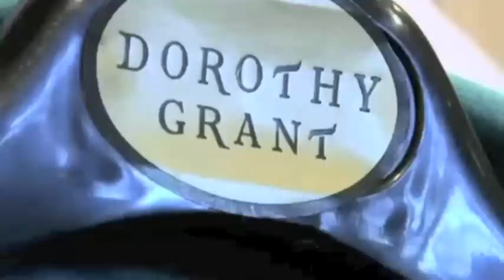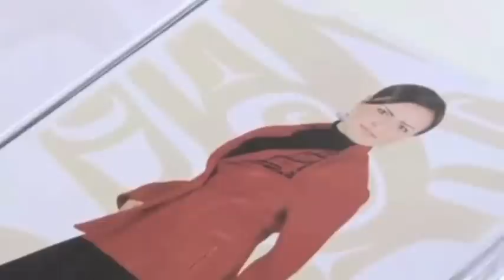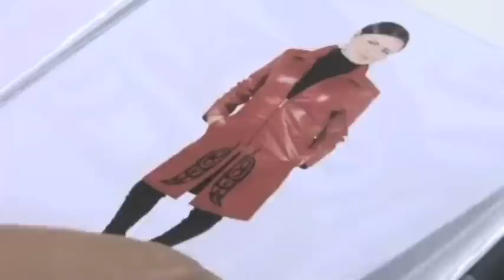Dorothy Grant | Canoe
DG | Aboriginal Fashion Stories 1